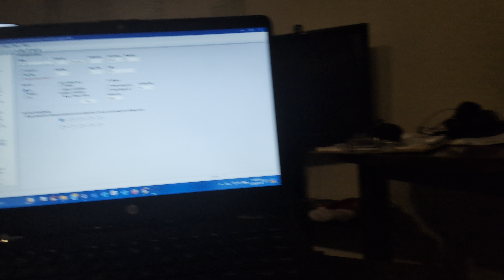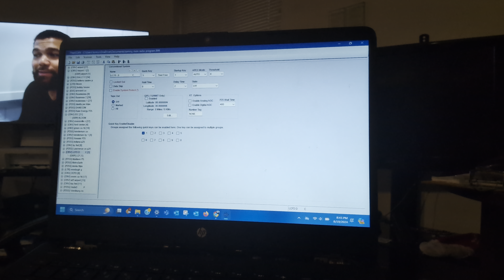what I'm looking forward to on going to Three Rivers California and Bible study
hello YouTube, thank you very much for choosing my channel. today's YouTube video I talked about what I'm excited for and whenever I go to Three Rivers California next week with my daddy. Joe on Friday and Saturday until September 5th which I am really am getting excited and looking forward to now. plus I'm also looking forward to is this Wednesday which I get to go to a Bible study with my church at Westside community. which if you guys are in my area and you guys like a good church at things go Christian music. please go to Westside community. @WestsideCommunityChurchBtown